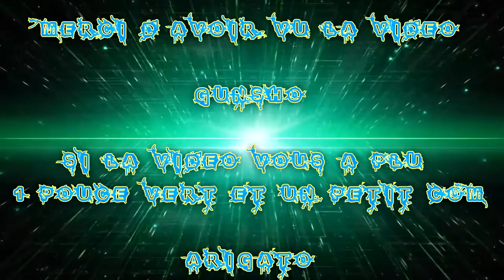[FR] Let's Play de I Am Setsuna #12 partie 1 Village de Kir | Problème |En VOSTFR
Et je remercie NEFRA & Taisho HD pour m'avoir aidé a Traduire les dialogue pour que tout le monde puisse voir la vidéo sans se faire mal a la tête :I

Village de Kir | Problème

Infos Complémentaire !

Enjoy !! Gunsho !!